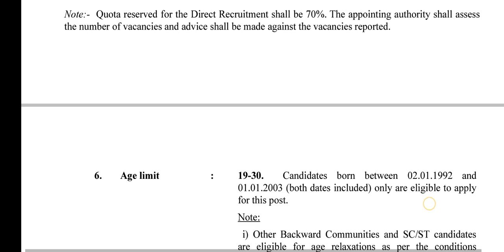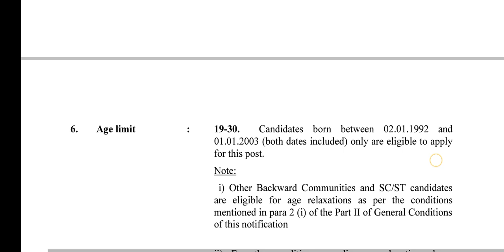പുതിയ നോട്ടിഫിക്കേഷൻ വന്നിട്ടുണ്ട് 📌📌||Kerala psc latest notification ||beat forest officer